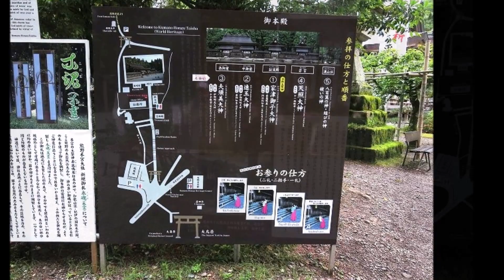熊野本宮大社20230601